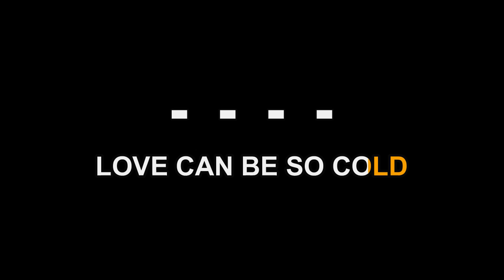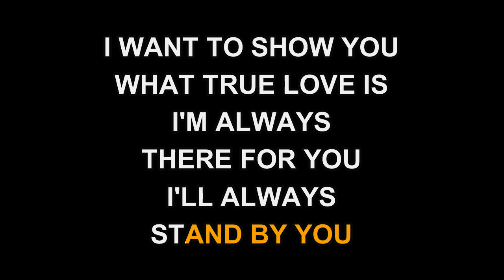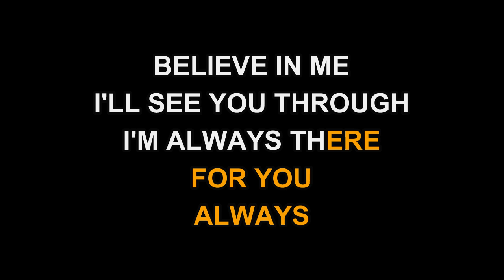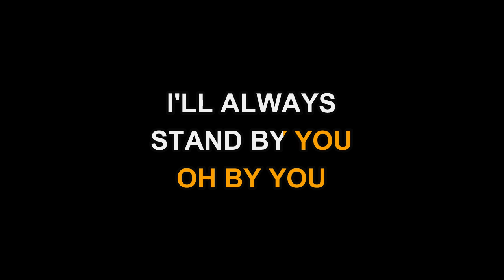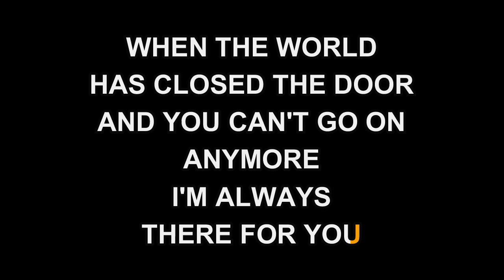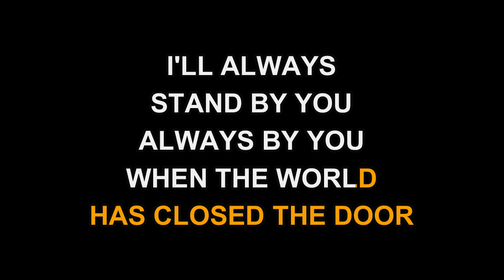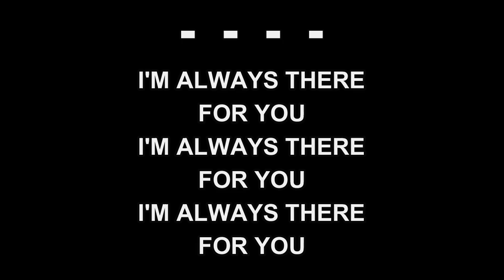Stryper - Always There For You (Karaoke EZ Sing)